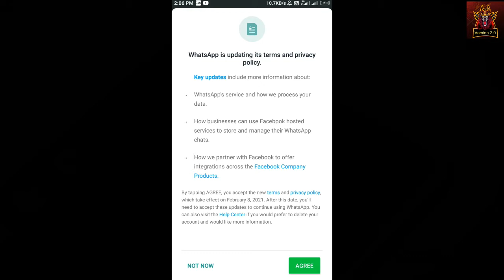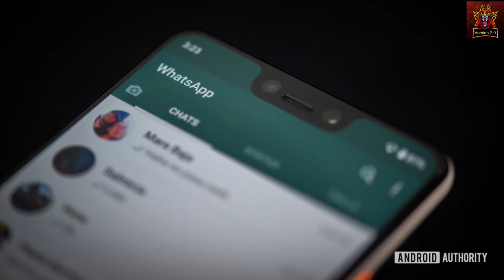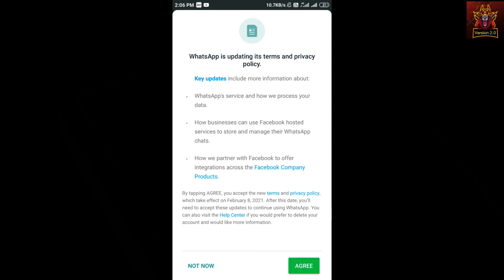WhatsApp Privacy & Policy Fully Explained | தமிழ் | WhatsApp Ban ஆகுமா | TMZHN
WhatsApp Privacy & Policy Fully Explained | Tamil | WhatsApp Ban  Aguma | TMZHN

All Information In One Channel || All Types Of Videos Will Be Uploded || Best And Entertainment |

I AM VERY HAPPY TO CREATE THIS CHANNEL FOR ALL TAMIL AND OTHER LANUAGE GUYS

IN THIS CHANNEL I AM UPLODING ALL TYPE OF VIDEOS LIKE

ENTERTAINMENT

COMEDY

TRENDING VIDEOS

AND MANY MORE EXCITING VIDEO

WILL BE UPLODED IN MY CHANNEL

I HAVE UPLODED MANY MORE VIDEOS FOR UR ENTERTAINMENT SO WATCH ALL THE VIDEOS
JUST U CAN FOLLOW ME ON

JUST KEEP SUPPORTING MY CHANNEL

WORLDS FIRST LANUAGE WAS TAMIL

SO ONLY I HAVE STARTED MY CHANNEL IN TAMIL

THERE ARE 3M PROPLE IN TAMIL LANGUAGE

SO ATLEAST 2M PEOPLE SUPPORT ME

I AM PROUD TO BE A TAMILIAN

                                                  ROMBA NANDRI NANBAS

                                                                                                                                            FROM
                                                                                                           TAMIZHAN VERSION 2.0